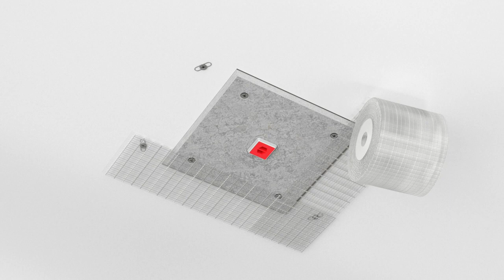Top Best 3D Animator In India || 3D Product Modelling and Animation Video Ad in low price(1)